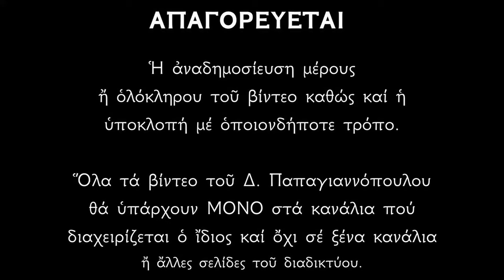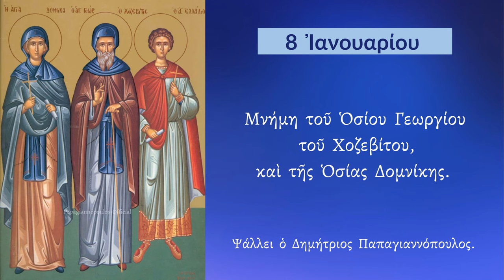8 ΙΑΝΟΥΑΡΙΟΥ - Απολυτίκιο Οσίου Γεωργίου Χοζεβίτου και Δομνίκης Οσίας | Παπαγιαννόπουλος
Ἀπολυτίκιον Ήχος πλ. α'. Τον συνάναρχον Λόγον.
Γεωργήσας τον λόγον Πάτερ της χάριτος, δικαιοσύνης έδρέψω καρποφορίαν λαμπράν, ως την ένθεον ζωήν αϊρετισάμενος, όθεν της δόξης κοινωνός, ανεδείχθης του Χριστού, Γεώργιε θεοφόρε' ώ και πρεσβεύεις άπαύστως, έλεηθήναι τάς ψυχάς ημών.

Ήχος δ'. Ταχύ προκατάλαβε.
Αγάπη τή κρείττονι, καταυγασθείσα τον νουν, ασκήσει εξέλαμψας, ώσπερ λαμπάς φαεινή, Δομνίκα πανεύφημε όθεν Μοναζουοών σε, όδηγόν φωτοφόρον, έδειξεν ο Δεσπότης, δια βίου και λόγου. Ω πρέσβευε θεοφόρε, σώζεσθαι άπαντας.